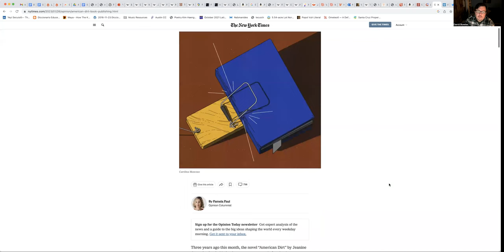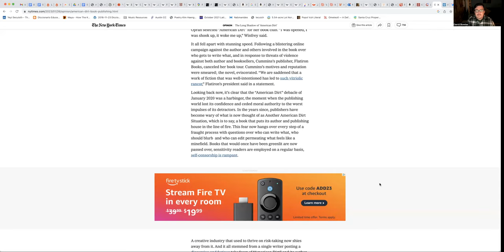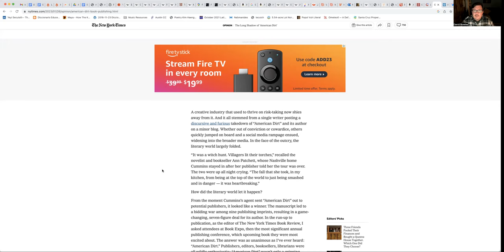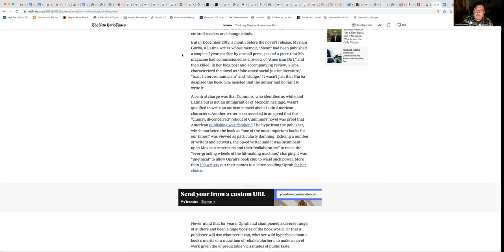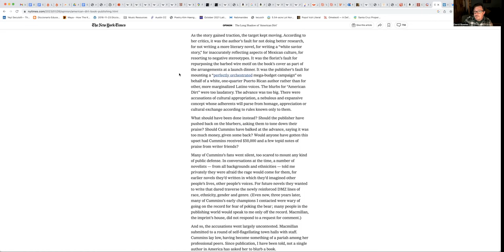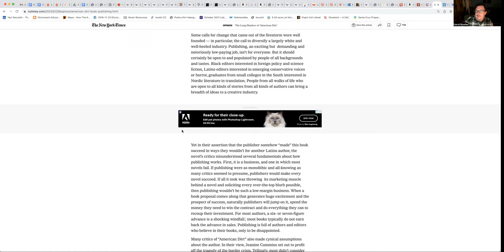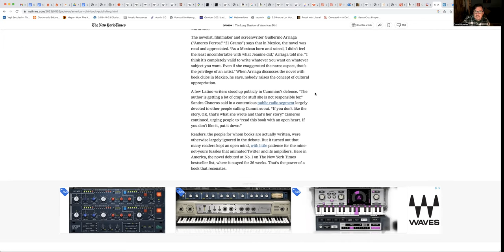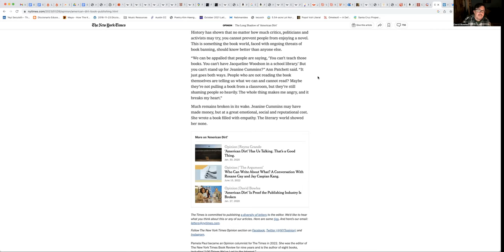Pamela Paul's "The Long Shadow of 'American Dirt'": Reading with Commentary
Author David Bowles—one of the co-founders of DignidadLiteraria and one of the foremost critics of Flatiron / Macmillian's decision to invest so heavily in the publication of AMERICAN DIRT given the paucity of Latine representation at that publishing house—responds to an egregious and grossly negligent op-ed in the NEW YORK TIMES by Pamela Paul, formerly an editor at the NEW YORK TIMES BOOK REVIEW.

Also read David's article "Pamela Paul and the Liberal White Supremacy of US Publishing"